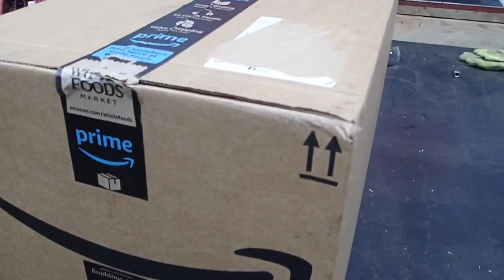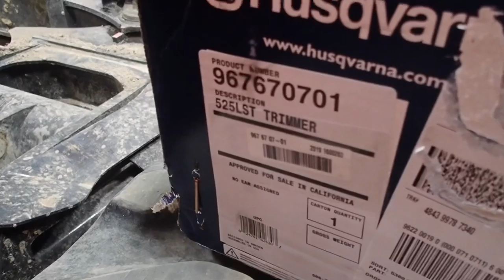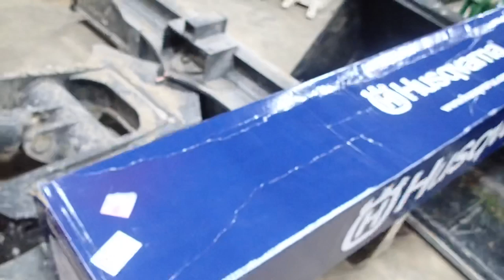Lost my hardhat story time & some new stuff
Questions about my hardhat is answered in this video